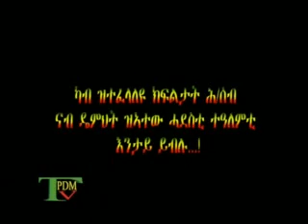TPDM TV SPECIAL PROGRAM